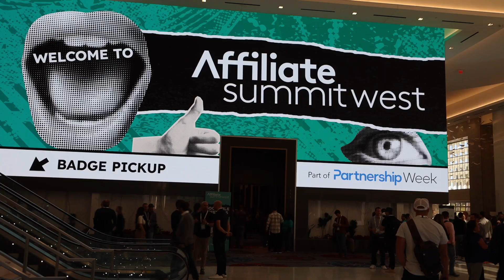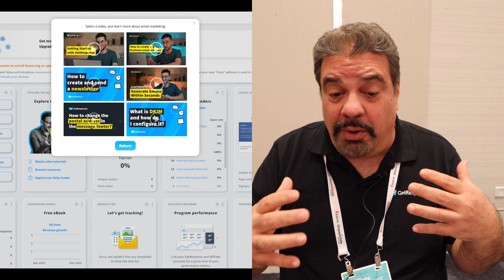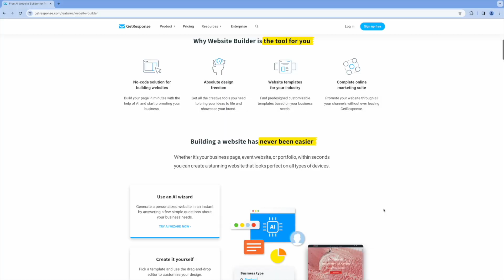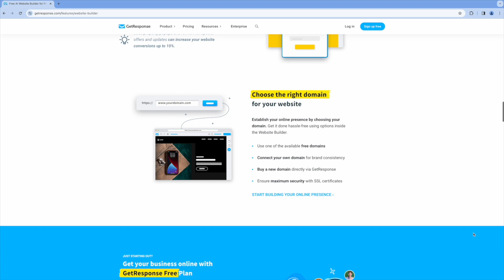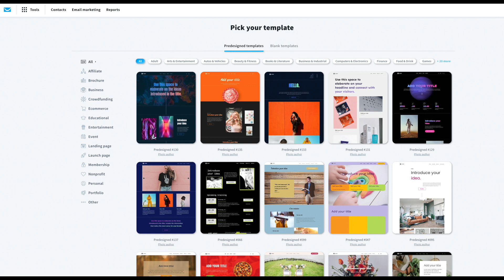Email and Digital Marketing Strategies in 2024 (John LoBrutto)